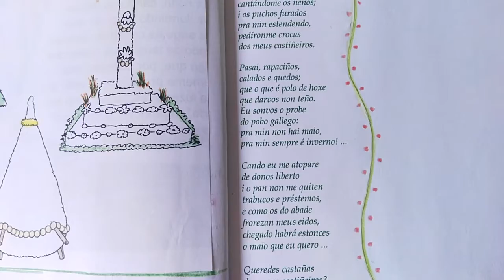Cuaderno estacional: Os maios.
Os enseño las hojas de mi Cuaderno de las estaciones, contando cómo celebramos este día en Galicia, acompañado de un poema de Manuel Curros Enríquez.

Otro vídeo creado para mi grupo de FB "Un año de fiesta" en dónde aprovechamos las distintas festividades, costumbres, etc. no sólo como recurso educativo, sobretodo para crear recuerdos y vivir una crianza significativa.